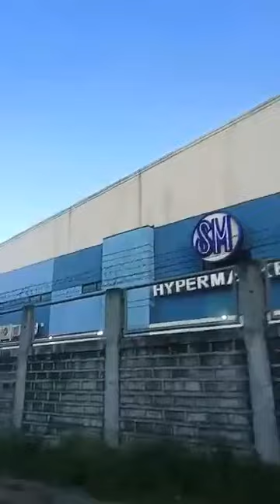October 2, 2020